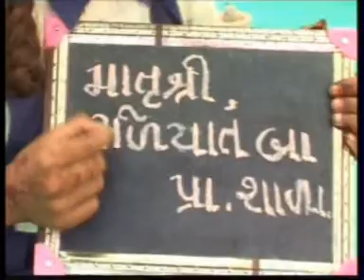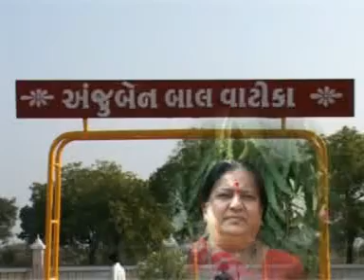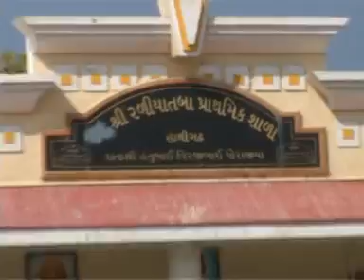Children Song-Shalama Bhanavu Chhe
I,Vimal Mehta have written,composed and sung this song
for my students.
Beatiful chorus by my students.